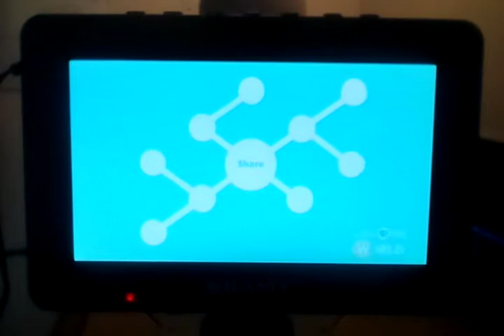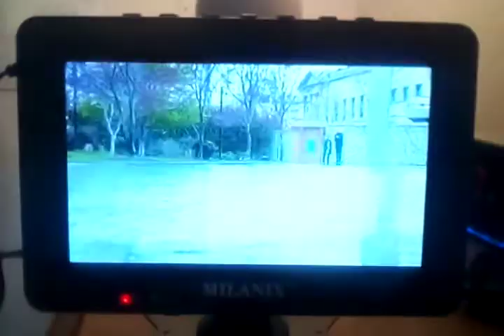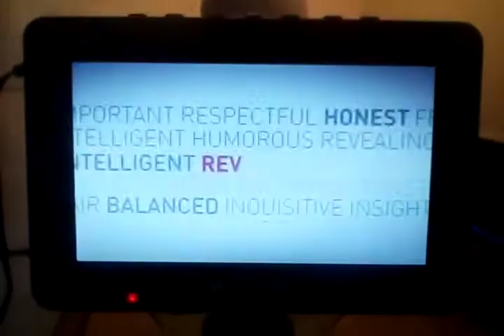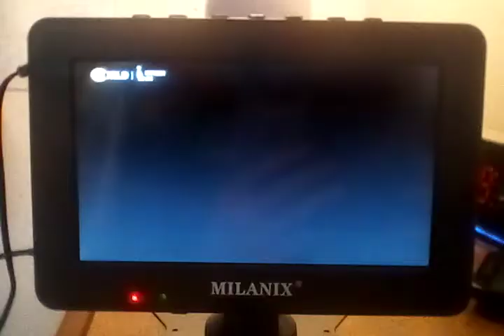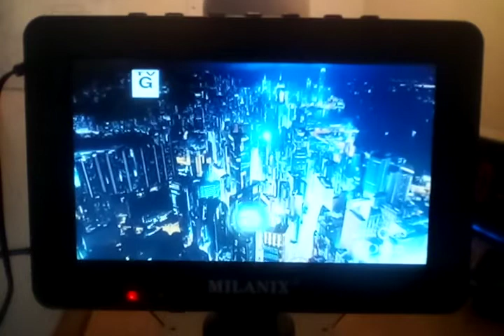Rocky Mountain PBS World Channel Program Break (August 31, 2020 7:00 AM)